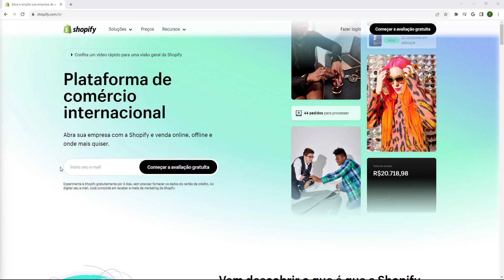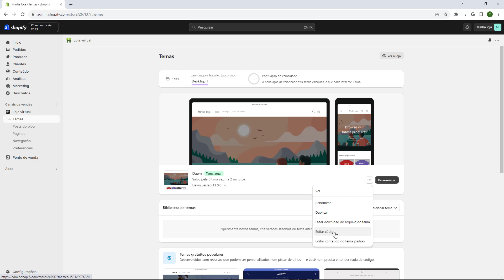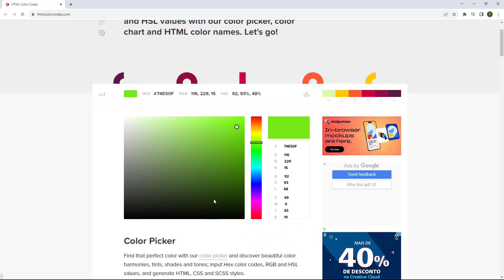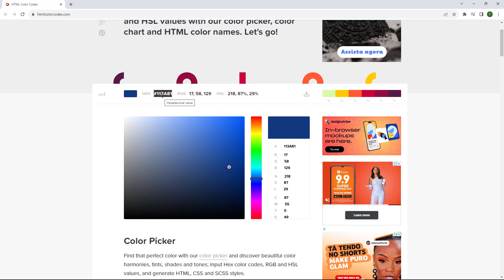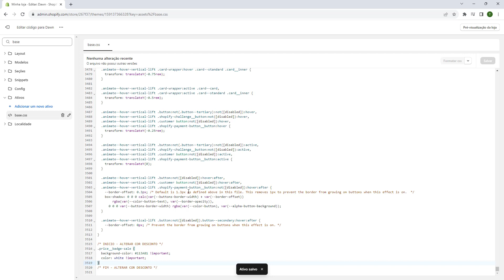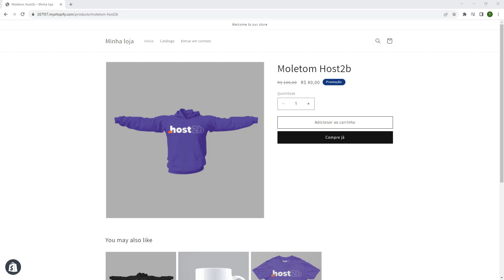COR TAG DE PROMOÇÃO SHOPIFY 2023